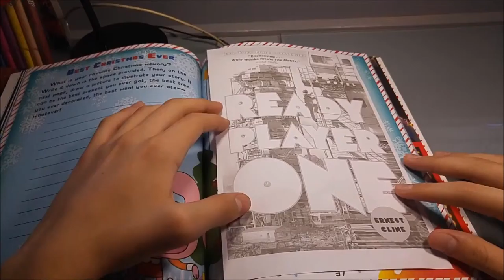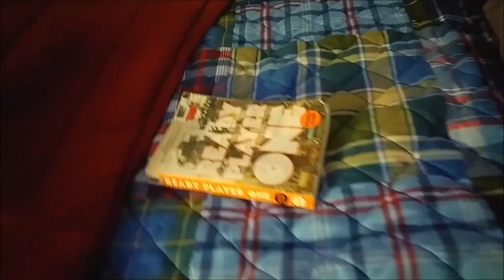ready player one trailer